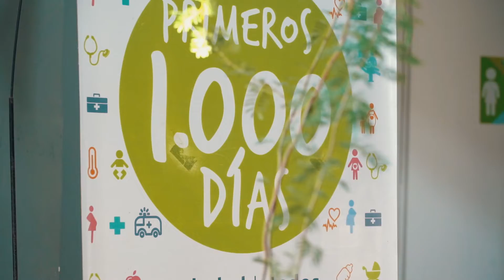Conmemoramos el 5to aniversario del nacionalizado y premiado Programa Primeros Mil Días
Con una hermosa fiesta en @cc.latrocha  conmemoramos el 5to aniversario del nacionalizado y premiado Programa Primeros Mil Días , dedicado al cuidado de las infancias, las mamás y las familias.👶🤱
Estamos sumamente orgullosos de esta política de Estado y ratificamos nuestro compromiso para que siga ampliándose.👏💯
Gracias a quienes día a día lo hacen posible y especialmente a las familias por confiar en este dispositivo ejemplar ❤️
El cuidado de las infancias es una prioridad.